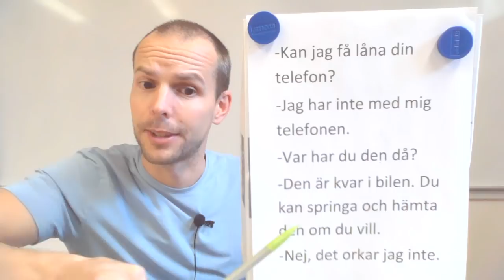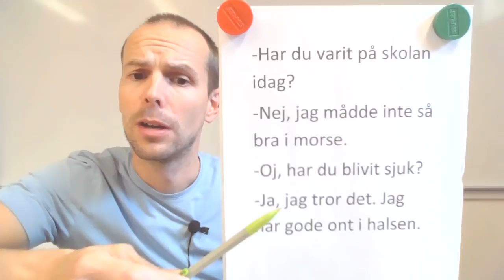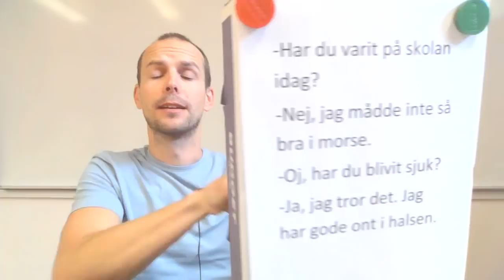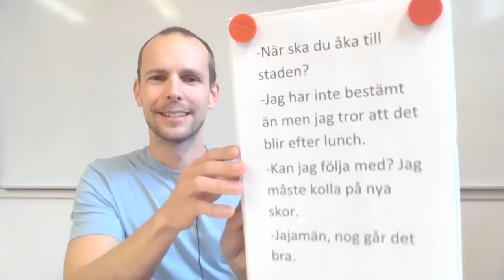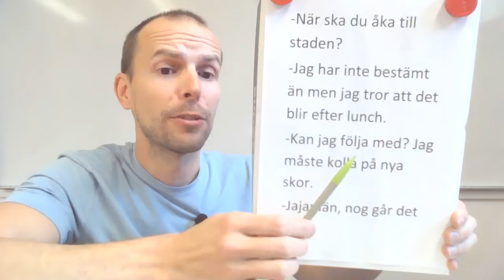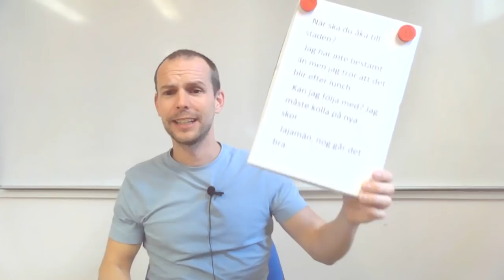Lyssna på dialoger på vanlig svenska (SFI)